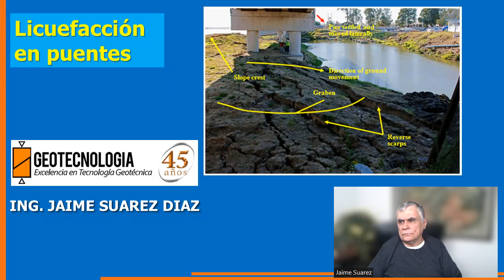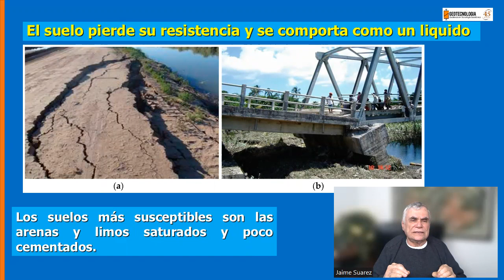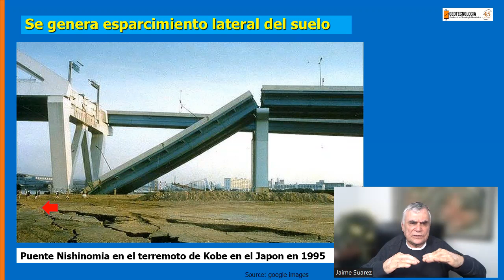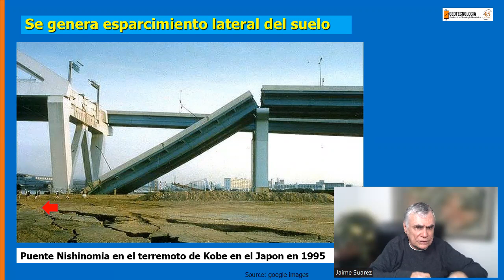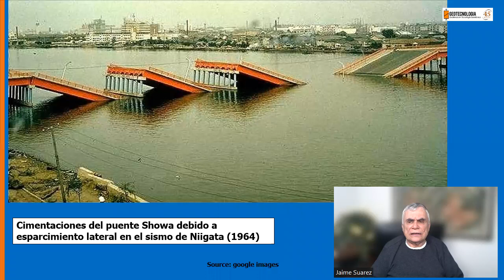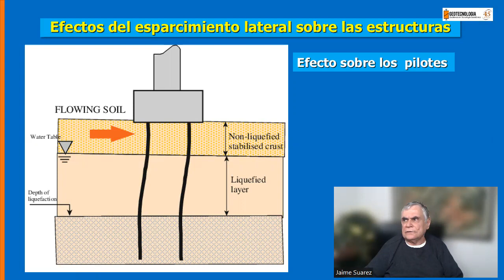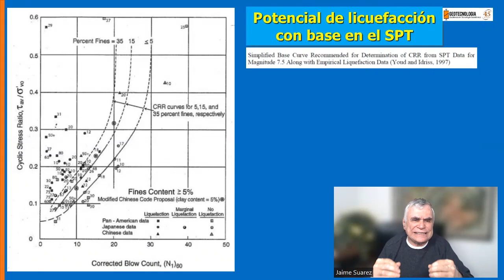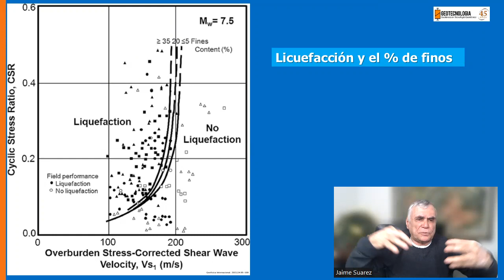Licuefacción del suelo en puentes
Los suelos arenosos y limosos pueden licuarse en eventos sísmicos e inducir desplazamientos de los apoyos de puentes.